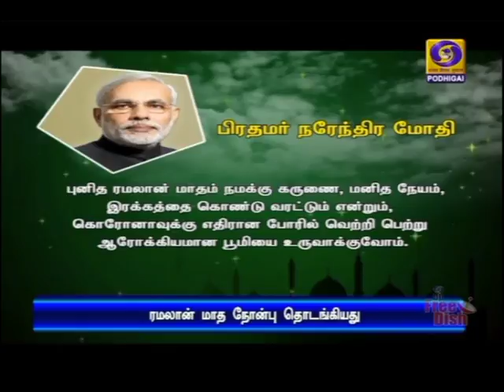புனித ரமலான் மாத நோன்பு இன்று தொடங்கியதுPodhigaiTamilNews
புனித ரமலான் மாத நோன்பு இன்று தொடங்கியது -- குடியரசுத் தலைவர் ராம்நாத் கோவிந்த், பிரதமர் நரேந்திர மோதி உள்ளிட்ட தலைவர்கள் வாழ்த்து.